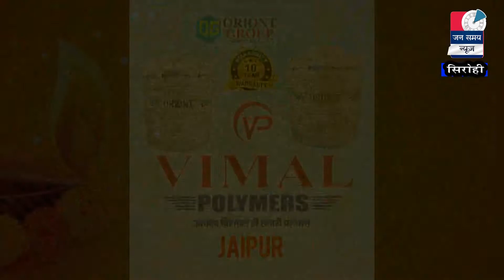Sirohi Jan samay News || 10 Jan. 2021